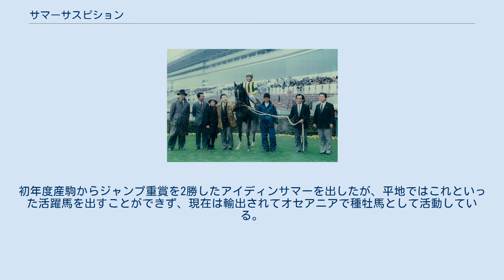サマーサスピション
サマーサスピションは、日本の競走馬である。
サンデーサイレンスの初年度産駒であり、GIII時代の青葉賞を優勝した。
馬名の由来は杉山清貴＆オメガトライブの楽曲「SUMMER SUSPICION」より。
 以下、馬齢は旧表記で表記する。
 母が重賞5勝のダイナフェアリーで、父は当時新種牡馬ながらすでにプライムステージが札幌3歳ステークスを制するなど活躍の兆しを見せ始めており、本馬の見栄えのよい馬体もあって緒戦から圧倒的な単勝1番人気に推された。
しかし3歳時は2戦して2着、4着に終わった。
デビュー戦はのちにNHK杯や七夕賞を制覇するマイネルブリッジにハナ差で敗れており、実力は見せていたものの、腰に不安が出たこともあって休養に入る。
 4歳になってダート戦で勝ち上がると、1勝馬ながら青葉賞に出走。
6番人気ながら、17番手から直線だけで他馬をごぼう抜きにする勝ち方を見せた。
レース後骨折が判明し休養に入ることになったが、青葉賞の勝ち時計2分25秒8は、タヤスツヨシの東京優駿（日本ダービー）の勝ちタイムより1.5秒早いものであったため、「幻のダービー馬」と呼ばれることもある。
 復帰後は体質の弱さもあって4戦して未勝利に終わったが、大阪杯でタイキブリザードの5着に入っている。
 サンデーサイレンスの血が求められていたことや、すでに全弟のローゼンカバリーが活躍していたこともあって、1996年の天皇賞（春）で14着に敗れたあと、急遽その年から種牡馬となり種付けを始めた。
初年度産駒からジャンプ重賞を2勝したアイディンサマーを出したが、平地ではこれといった活躍馬を出すことができず、現在は輸出されてオセアニアで種牡馬として活動している。